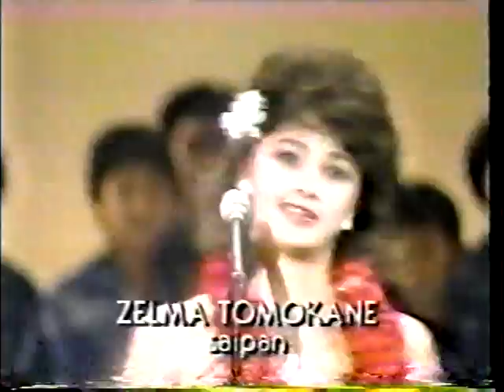THE MOST BEAUTIFUL GIRL OF THE WORLD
PARTICIPACION DE  DE DEBORAH CARTHY MISS UNIVERSE 1985